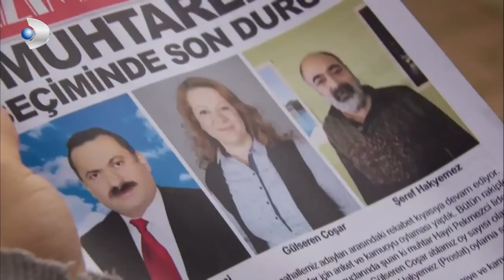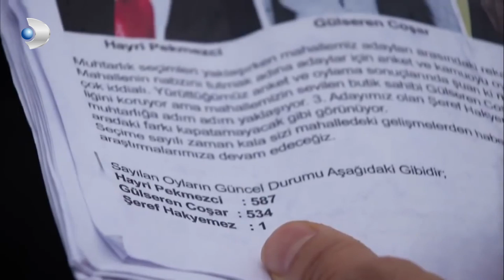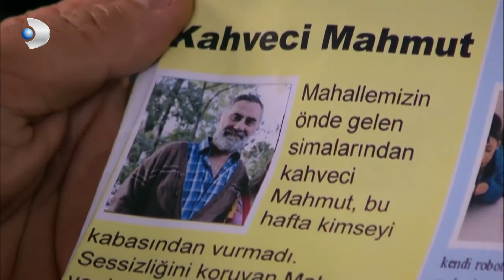Kural Tanımaz Memo'dan Şikayet Var - İkizler Memo-Can Özel Klip